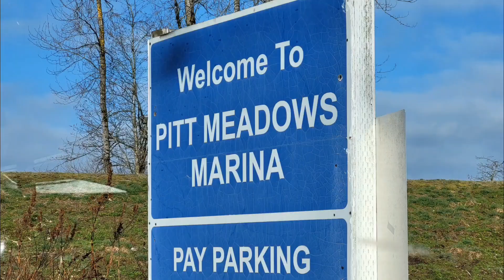Pitt Meadows Marina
What a beautiful sunny day, a brief stop to take in the scene & the serenity of the crisp, calm, relaxing morning. So peaceful!